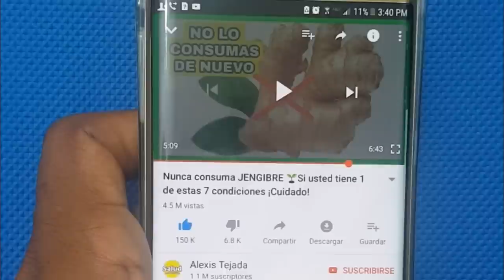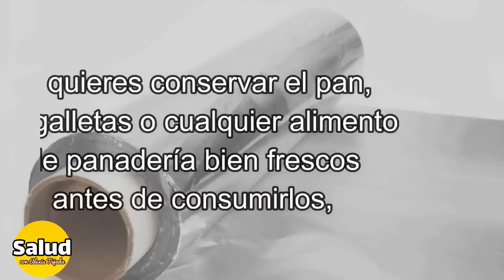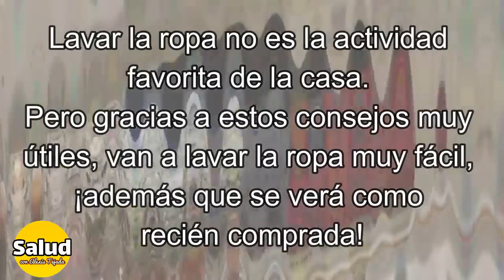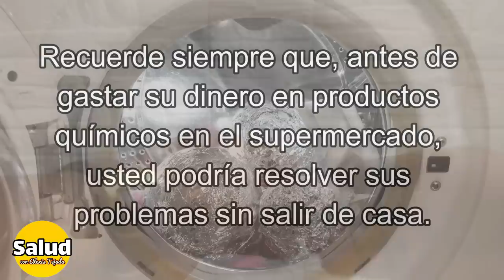Coloca Papel Aluminio en Tu lavadora, te sorprenderás con lo que sucede - Trucos con Papel Aluminio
Los usos que usted puede darle al papel de aluminio son tantos y tan variados que usted quedará sorprendido al aplicarlos a su vida diaria.

Pero, además de ser sólo un artículo culinario, que generalmente es utilizado para preservar la camida, el papel de aluminio, o la hoja de aluminio, tiene muchas otras funciones.

1 DEJA LAS OLLAS COMO NUEVAS.

Haz una bola de papel aluminio, agrega detergente a la olla y refriéga la bola sobre la olla.

👉 ATENCIÓN: Este es un Video de Información, Noticias, Consejos y Remedios Caseros. No Sustituye a un Especialista ni a Profesionales en Materia. Consulte Siempre su Médico.